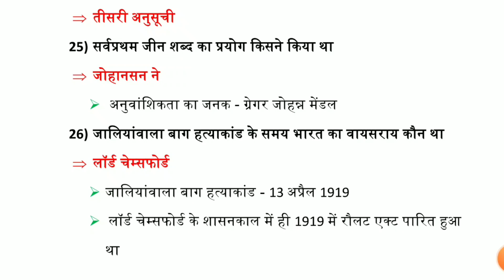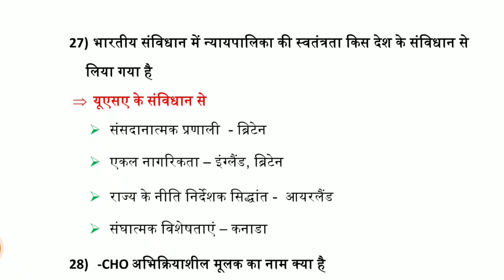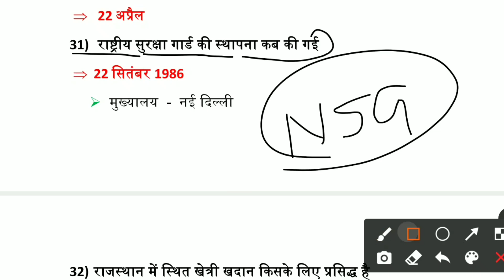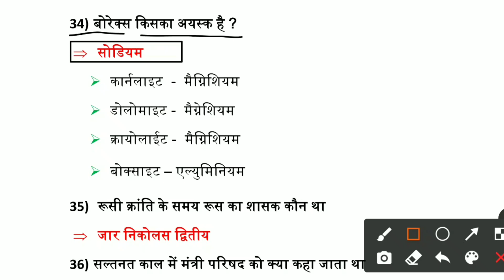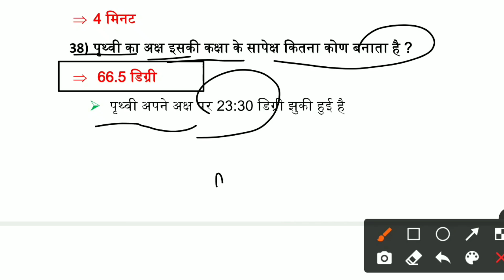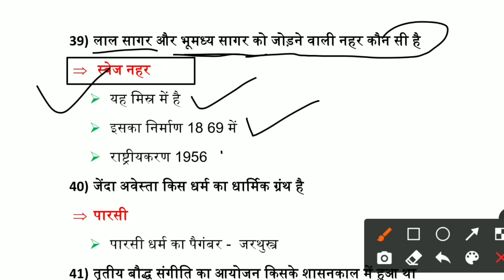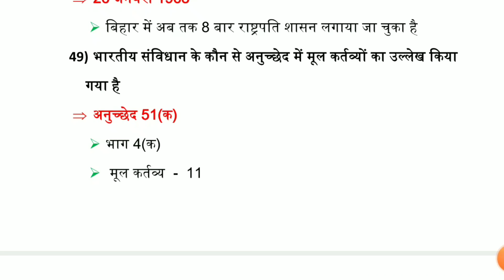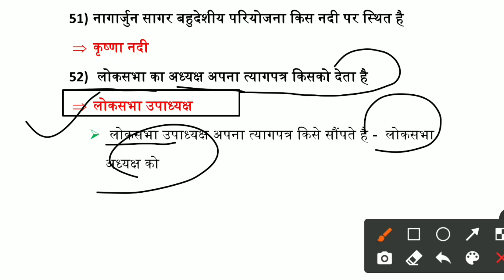बिहार पुलिस Constable 2022 | Bihar Police Driver | बिहार दरोगा | One Liner Static Gk Class | Day-10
Queries Solved:-
Bihar police constable gk
bihar police si class
bihar police practice set 2022
bihar police driver new vacancy 2022
bihar police driver gk
bihar police ka objective question 2022